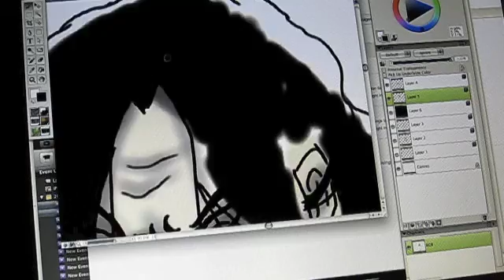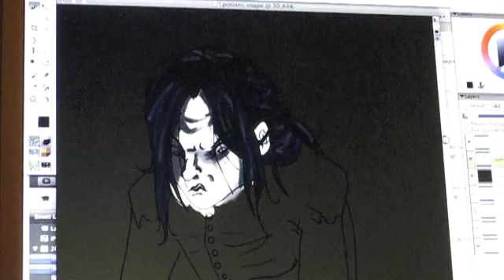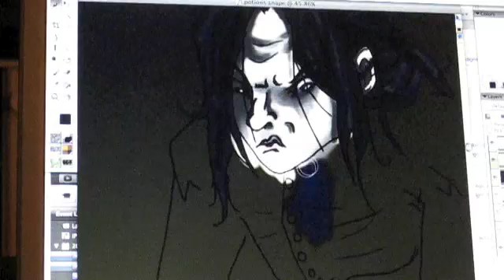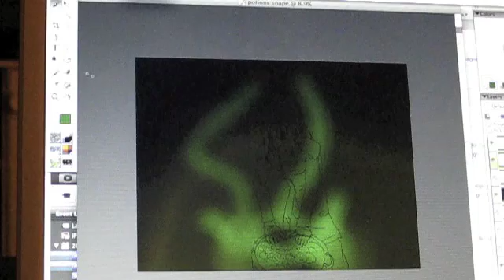snape prt 1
Severus Snape from Harry Potter (duh) by JK Rowling (again duh!)